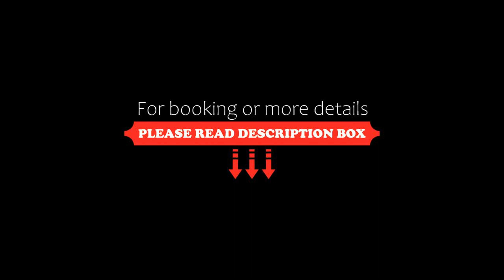Sunscape Akumal Beach Resort & Spa, Akumal, Mexico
About Property:
You're eligible for a Genius discount at Sunscape Akumal Beach Resort & Spa! To save at this property, all you have to do is sign in.
Set in Akumal, 550 m from Akumal Beach, Sunscape Akumal Beach Resort & Spa offers accommodation with a restaurant, free private parking, an outdoor swimming pool and a fitness centre. With a bar, the property also features a shared lounge, as well as a garden. The accommodation provides a 24-hour front desk, room ser...
Property Type: Resort
Address: Carretera Chetumal, Puerto Juárez km. 252 Akumal, Q. Roo, Mexico, 77780 Akumal, Mexico
Searching For
1. Sunscape Akumal Beach Resort & Spa - Akumal - Mexico
2. Sunscape Akumal Beach Resort & Spa - Akumal - Mexico Address
3. Sunscape Akumal Beach Resort & Spa - Akumal - Mexico Rooms
4. Sunscape Akumal Beach Resort & Spa - Akumal - Mexico Amenities
5. Sunscape Akumal Beach Resort & Spa - Akumal - Mexico Offers and Deals
Audio Credit:
Track Title: Subway Dreams
Artist: Dan Henig